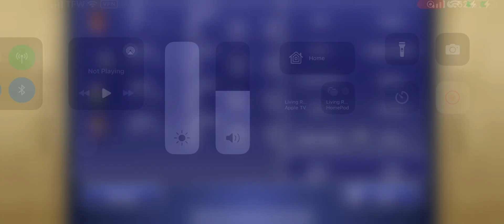Final Fantasy Dimensions #2